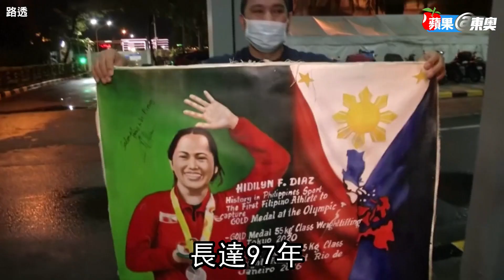中國教練幫菲律賓舉重選手擊敗自家人奪金 坦言擔心激怒中國 | 台灣新聞 Taiwan 蘋果新聞網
菲律賓奧運選手狄亞茲（Hidilyn Diaz）27日在女子舉重55公斤級決賽中，戰勝中國選手、世界紀錄保持者廖秋雲，奪得菲律賓歷史上首枚奧運會金牌。不過狄亞茲的中國籍教練在第一時間其實不敢將興奮表情表露無遺，因為他很擔心會激怒自家人。

德國之聲報導，狄亞茲的舉重教練是來自中國的高凱文，他說，狄亞茲打敗中國選手獲勝時，他坐在角落低頭滑著手機，不敢有太多表情，心情非常複雜，直至頒獎典禮後他才趨前擁抱狄亞茲。

今年64歲丶來自北京的高凱文表示，作為中國教練，帶領菲律賓選手戰勝中國人，情緒很複雜。他說：「看到自己訓練的運動員獲勝，肯定高興，但也非常矛盾，在為狄亞茲感到驕傲的同時，也為中國感到惋惜。」他擔心，會刺激到中國，就一直躲起來沒有出面，他也相信大家可以理解他的心情。

然而，菲律賓媒體引述狄亞茲稱，中國隊對於高凱文沒有在比賽前，私下提醒他們有關狄亞茲的資訊而感到不滿。狄亞茲29日對《菲律賓星報》表示：「中國隊對我的教練有點生氣，因為他沒有對他們透露有關我的力氣的情資。」

她說：「教練當然沒有與中國隊分享. 我想'他為什麼要分享？ 他在這裡是在協助我，使我更強壯。'這是一種很複雜的感覺，與政治，或海上的國際議題牽連著。」狄亞茲還強調，雖然沒有戰爭，但她能代表菲律賓，並且擊敗中國。狄亞茲所指的是菲律賓與中國在南海主權問題。

高凱文表示，他希望中國看到其他國家獲勝能有接受的胸懷，並說，一個運動項目要發展的好，就必須要有競爭。他說：「一個國家好有什麽用？如果是這樣都自己玩了，別人都不跟你玩了，若都是你冠軍，那還練什麽呢？要有競爭才有意義。」

事實上，教練受聘為不同國家或地區的選手訓練很常見，像是來自中國遼寧的教練張嘉民曾擔任泰國教練，後來赴台灣指導中華隊選手陳葦綾在2008年北京奧運中獲得銅牌。另外，中國教練郎平也曾在2008年北京奧運中率領美國排球隊，擊敗中國女排，當時隨即惹來中國網友狠批「祖國叛徒」。